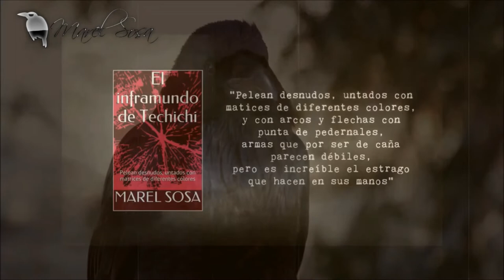CASOS FAMOSOS EN TITULARES para tener presente | CHIP - NEWS | BUNKER DEL CUERVO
★EL INFRAMUNDO DE TECHICHI en Amazon

«MÁS INFORMACIÓN »
Casos, cartomancia, leyendas y .'algo' más.